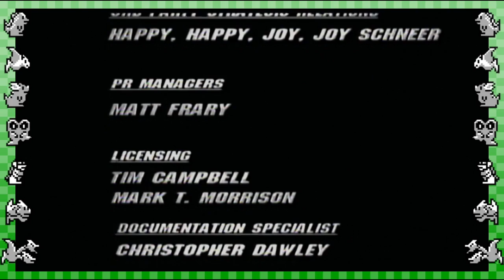Godzilla: Destroy All Monsters Melee - Episode 4 - Godzilla CD - GI Players